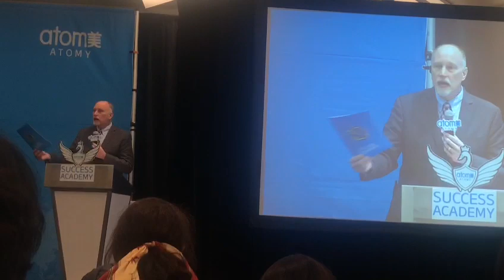January 14, 2023(5)